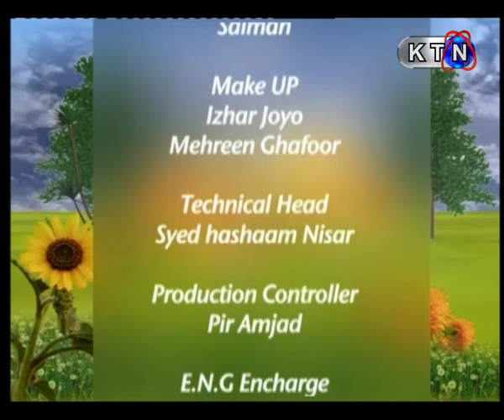Good Morning Pakistan (GMP) - 14th May 2018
Only ON KTN ENTERTAINMENT
Host: Abida Baloch, Sajjad Suhag
On Air Time - 9:00 AM